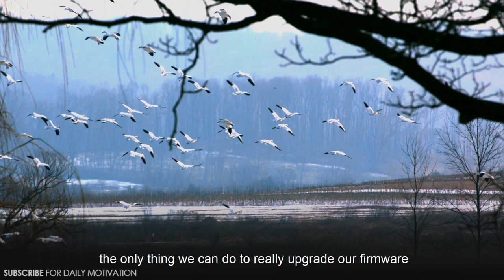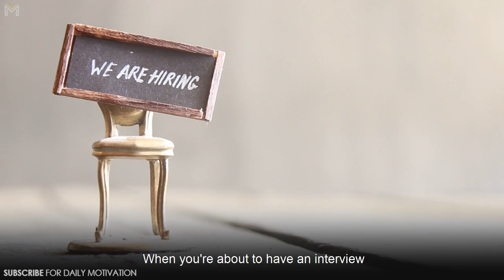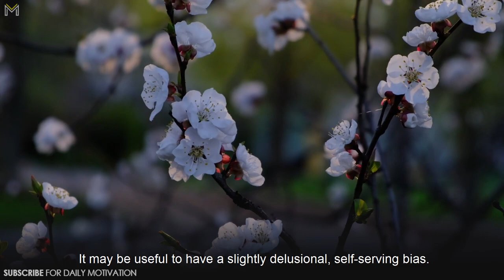Sam Harris Life Advice Will Change Your Future (MUST WATCH)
Sam Harris gives a truly inspirational speech on overcoming anxiety & depression. Follow this video's life advice and use meditation to seek happiness and change your future!

Footage licensed through Videoblocks and Artgrid.